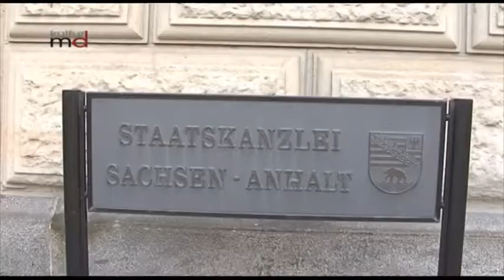100912 Bundespräsident Gauck besucht Sachsen Anhalt